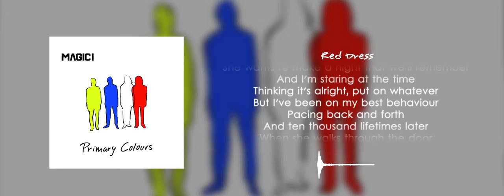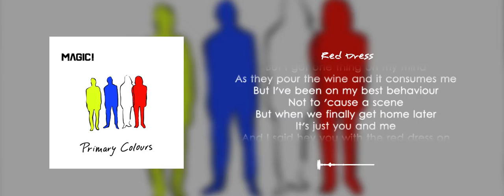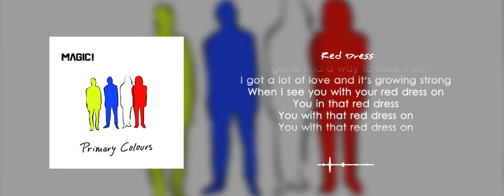MAGIC! - Red Dress (Lyrical Video)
Disfruta, Canta y Recomienda las próximas canciones que quieres que salgan.